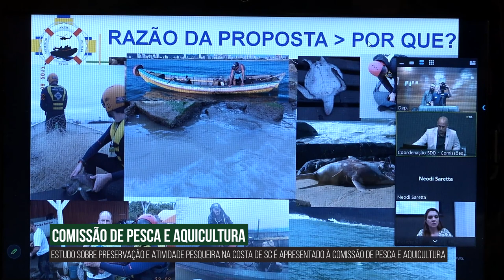Alesc em Dia - Edição da Manhã - 20/09/23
Bancada recebe secretário para apresentação de radiografia de obras no Oeste

SES faz prestação de contas do 2º quadrimestre e destaca dos desafios do setor